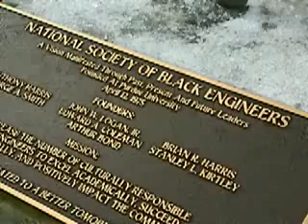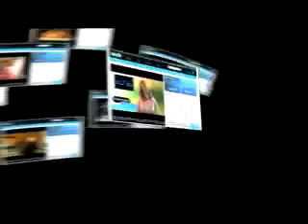The Profiles Series - NSBE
The National Society of Black Engineers (NSBE), with more than 35,700 members, is one of the largest student-governed organizations in the country. Founded in 1975, NSBE now includes more than 394 College, Pre-College, and Technical Professional/Alumni chapters in the United States and abroad. NSBE's mission is "to increase the number of culturally responsible black engineers who excel academically, succeed professionally and positively impact the community."

Profiles Series (Profiles Productions LLC) Features (NSBE)  Show: The Profiles Series  Executive Producer Wali Waiters \ FILMED BY the Profiles Series Produced by Profiles Productions LLC